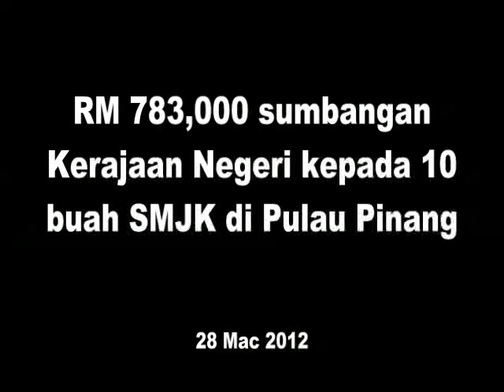RM783000 sumbangan Krj Neg kpd 10 buah SMJK di P Pinang